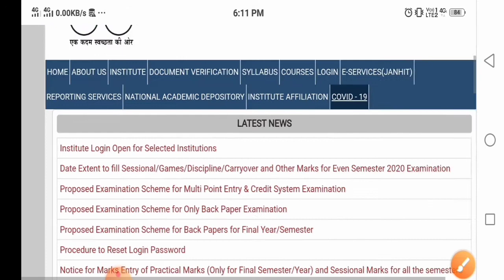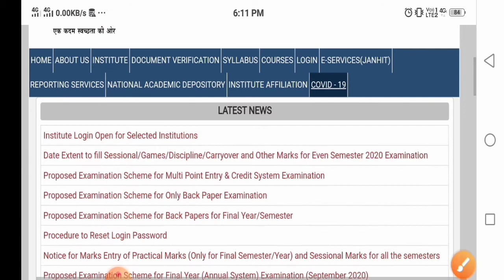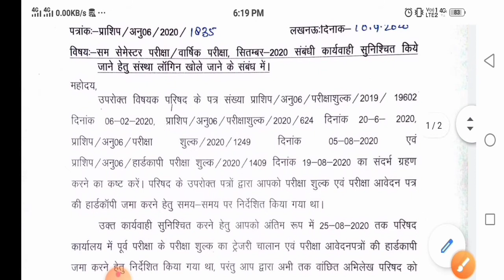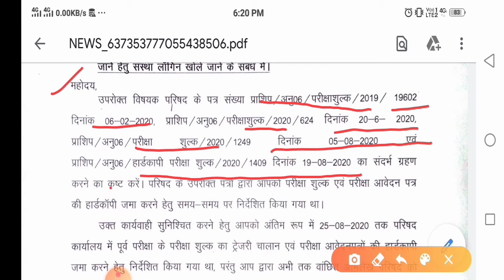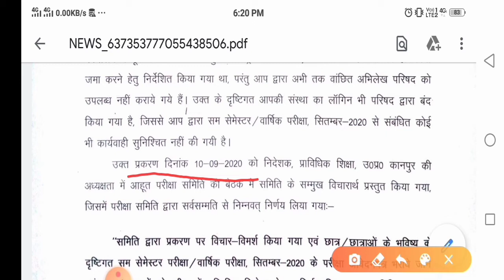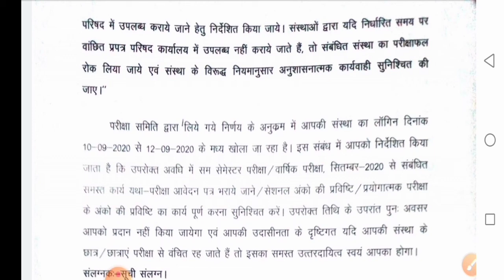Bteup Latest News || Upbte News Update || Bteup New Update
Bteup Final Year/Semester Exam Date Extended || Bteup Latest News || Bteup || bteup exam date 2020

दोस्तो आपको यह वीडियो पसंद आये तो वीडियो को like,करे share करे और channel को subscribe करना न भूले bell आइकॉन🔔🔔 press करके all को select करले ताकि up scholarship तथा national scholarship से related कोई update आपको सबसे पहले मिल जाये। video देखने के लिए आप सभी का धन्यवाद। 🙏🙏🙏🙏

कृपया हमारे चैनल को subscribe करके हमारी सहायता करें हमे आपकी सहायता की काफी जरूरत है हमारी सहायता आप हमारे चैनल को सब्सक्राइब करके कर सकते हैं  🙏🙏🙏 और हमारे वीडियोस को शेयर करे please।

Note- यदि आपकी कोई डिमांड है तो वो भी बता सकते है हम उसपे भी वीडियो लाएंगे।बस आप comment section में अपना demand लिख दीजिये।

Help Us Please 🙏🙏🙏🙏🙏।